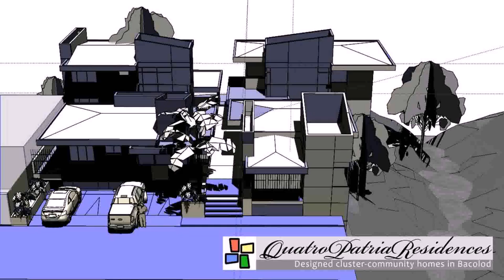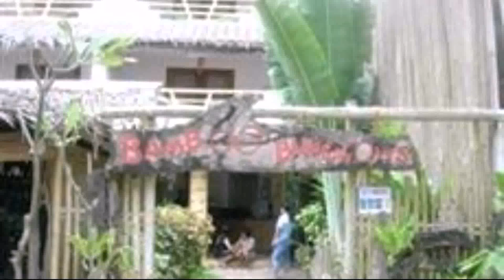Native Rest House Design In Philippines (see description) (see description)